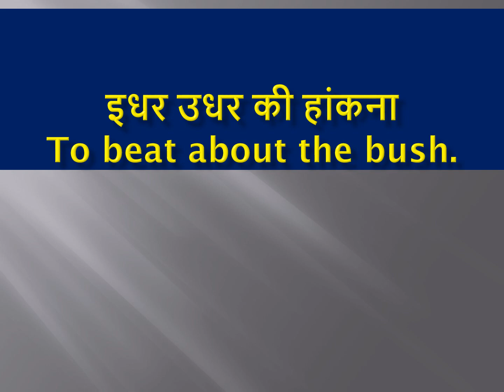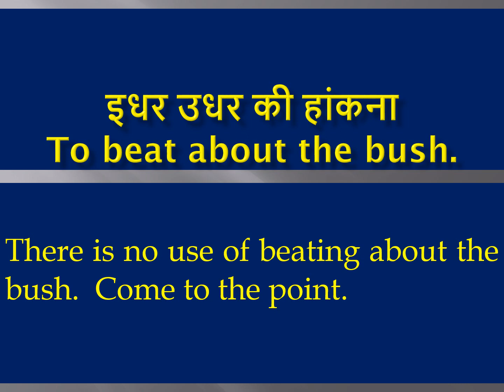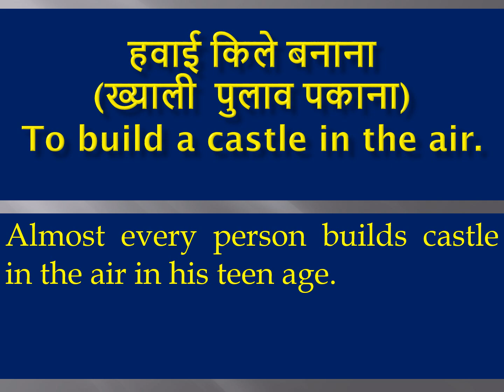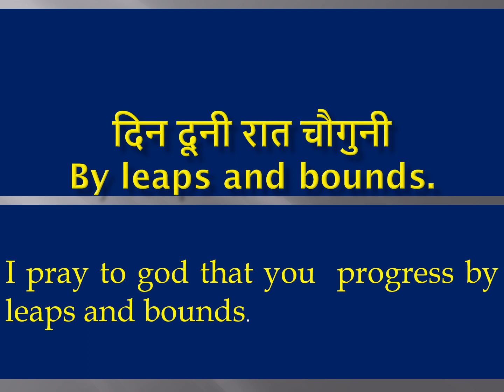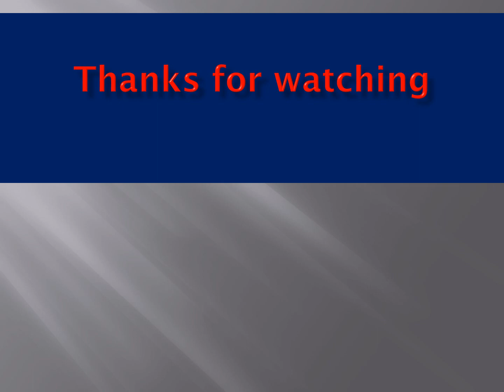Some important Idioms. by -R Chand Sir.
In this video I have brought you some Idioms which are used in our daily conversation.